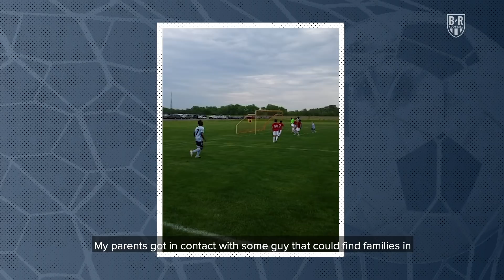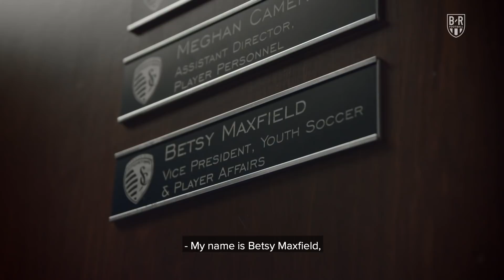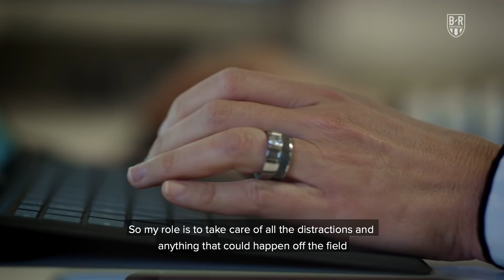Sporting KC’s Academy Can Change Lives | The Academy S1 E3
These players’ stories begin all over the world, but it all comes together in The Academy.

From B/R Football x Audi